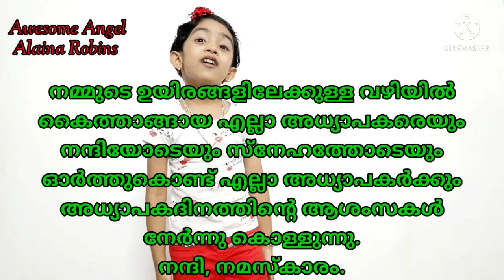Teacher's day speech malayalam with subtitles for kids 2022/Awesome Angel Alaina Robins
Hello friends
             This channel is all about education, creativity and fun for kids.
             ln this video I'm going to share a simple Teacher's day speech malayalam for L.P students.